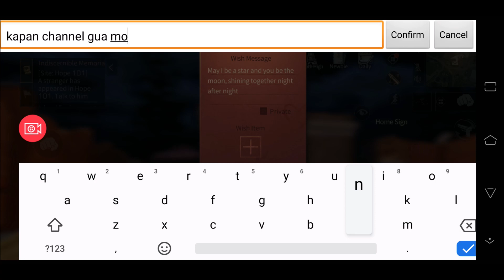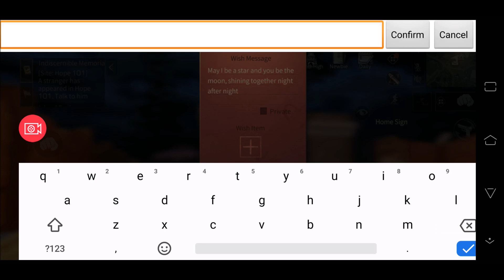Pembahasan Update Grafik dan Taman Terbaru, Makin Kece Bro!! - LifeAfter Indonesia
Yosh, seperti biasa setiap update ane coba bikin pembahasannya di channel ini, update kali ini cukup masif dan bikin game ini makin keren yak, hahahaha :D